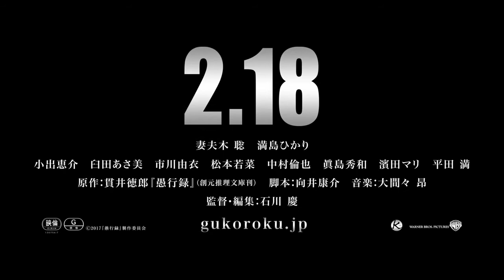[TRAILER] Gukôroku - Traces of Sin (2016) | reż. Kei Ishikawa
Więcej: